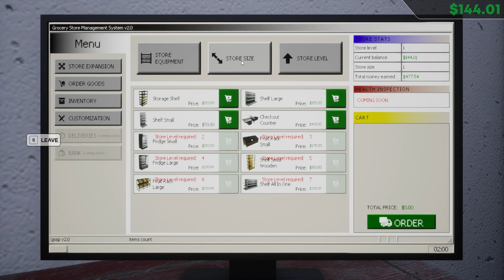We Spent So Much Money 💰 On Grocery Store Simulator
Man we took so many breaks within our shift.